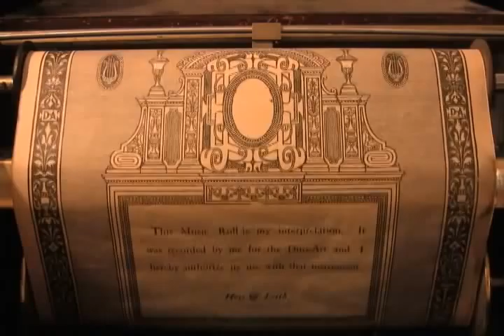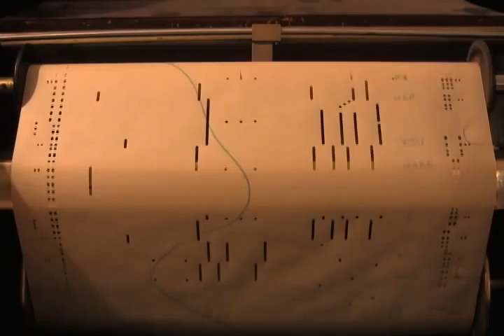I Want To Be Happy 1925 Player Piano Roll pl by Cliff Hess and Frank Milne 2012_05_24_16_21_37.wmv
This song is from the giant Broadway hit from 1925 called "No No Nanette".  The music is by Vincent Youmans and the words are by Irving Caesar, whom I was lucky to know for over 15 years. This roll is played by Cliff Hess and "Ernest Leith" who was actually Frank Milne.